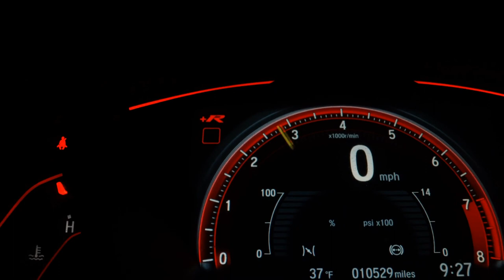CITROEN C3 - 2015 - Itajaí/sc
Dados do Veículo
Veículo: CITROEN / C3 1.6 EXCLUSIVE 16V
Ano: 2015/2015
Combustível: FLEX
Portas: 4 PORTAS
Câmbio: Automático
Cor: BRANCA
KM: 65.389

✅ Air Bag
✅ Alarme
✅ Ar Condicionado
✅ Ar Quente
✅ CD Player
✅ Desembaçador Traseiro
✅ Direção Hidráulica
✅ Encosto de Cabeça Traseiro
✅ Freio ABS
✅ Rádio
✅ Rádio e MP3
✅ Retrovisor Fotocrômico
✅ Retrovisores Elétricos
✅ Teto Solar
✅ Travas Elétricas
✅ Vidros Elétricos
✅ Volante com Regulagem de Altura
✅ Limpador Traseiro
✅ Kit Multimídia
✅ Trio Elétrico
✅ Piloto Automático
✅ Farol de Neblina
✅ Entrada USB
✅ Cartão SD
✅ Bluetooth
✅ Porta Copos
✅ Direção Elétrica
✅ Câmbio no Volante (Borboleta)
✅ Ar Digital
✅ Sistema ISOFIX
✅ Tração ASR
✅ Console Central
✅ Protetor de Cárter
✅ Rádio USB
✅ Retrovisor Retrátil
✅ Som Original